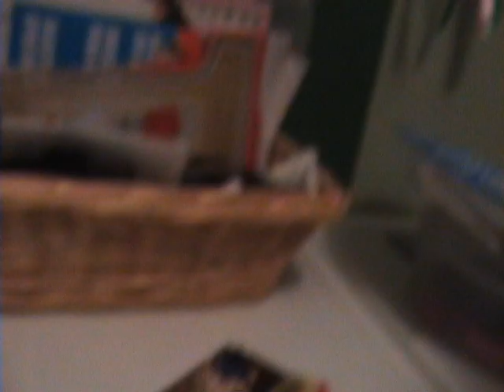Torture Tails- Right Arm